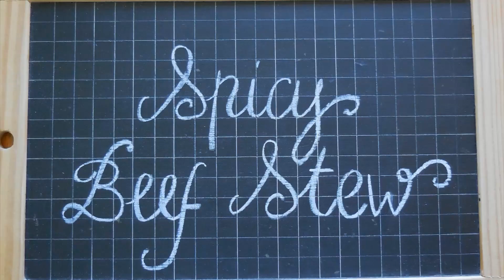Spicy Beef Stew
Ingredients:
Beef heel
Black pepper
Canned tomatoes
Cardamom seeds
Cumin
Curry
Extra virgin olive oil
Fresh tomatoes
Garlic
Hot peppers
Laurel leaves
Onions
Paprika
Salt
Star anise
Turmeric
Worcester sauce
Yellow bell peppers

Preparation:
Put in the pressure cooker the onions, the garlic, the laurel leaves, the hot peppers and the star anise.

When the onions starts to become soft add the spices: curry, cumin, paprika, pepper, turmeric, cardamom seeds.
After one minute add the beef heel, cut into big chunks, the yellow bell peppers, the fresh tomatoes and the canned tomatoes.

Lock the lid in place and bring to high pressure. Cook for about 30 minutes.
After 30 minutes carefully open the pot (check this VIDEO to do that in complete safety).

Taste, add salt and let it simmer until the sauce is thick.

Meanwhile cook the basmati rice in boiling salted water.

When the rice is almost "al dente" add the defrosted peas and let them cook for a minute.

Drain it and set aside.
When the sauce is thick, taste again and pour 2 tablespoons of Worcester sauce.